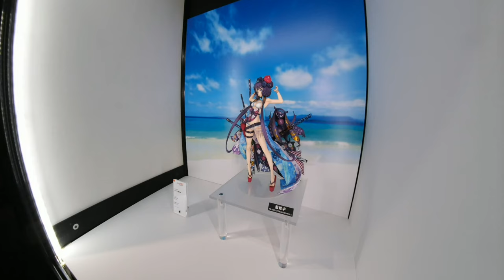【VR180】ワンホビ33 新作フィギュア展示（前編）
2021年5月29日から6月6日にかけて秋葉原で開催されていたワンホビ33のオフライン展示をVR用に撮影してみました。
量が多いので3分割。前編は主にFGO、ANIPLEX+の展示です。

2Dでも視聴できますが、フィギュアが小さくなっちゃうのとやっぱり3Dで見てほしいのでVRゴーグルでの視聴を推奨です。